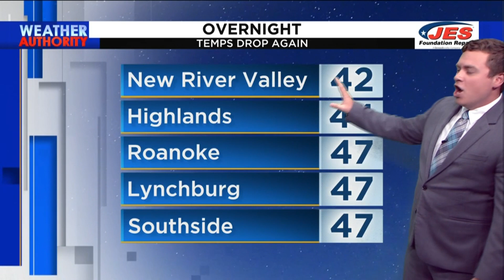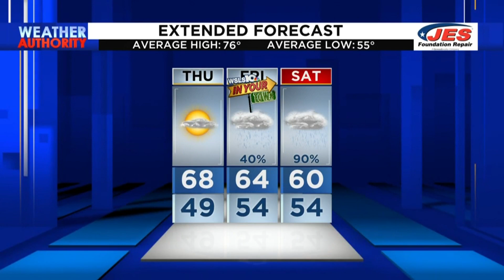Sept. 28, 2022 5 p.m. Forecast